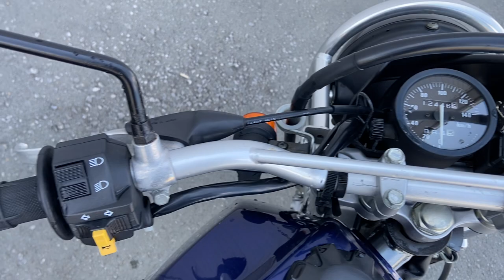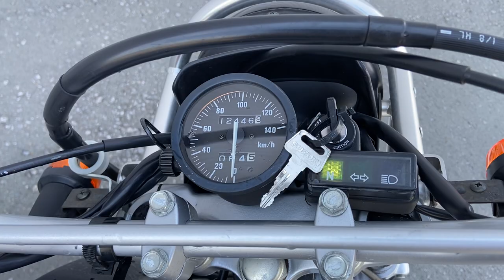No. BT9937 SUZUKI DJEBEL 200